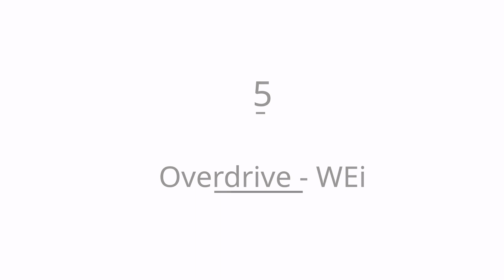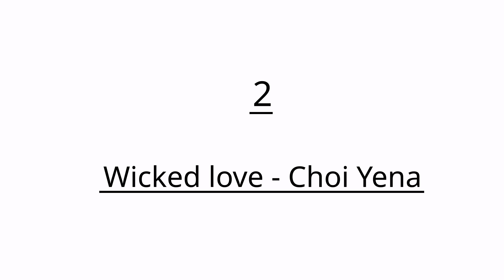KPOP Top 5 June 2023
Intro & Outro: RUN2U - StayC
Bridges: Bad at love - Tempest

Overdrive - WEi [ 00:16 ]
Hard - SHINee [ 00:48 ]
Move - Treasure T5 [ 01:17 ]
Wicked love - Choi Yena [ 01:56 ]
S-Class - Stray Kids [ 02:30 ]
Dive into - Han Seungwoo [ 02:56 ]
Wild heart - LUN8 [ 03:31 ]
Designer - VAV [ 04:11 ]

Estos fragmentos son utilizados sin ánimo de lucro, como mero entretenimiento subjetivo, y en ningún momento se intenta obtener ganancia ni mérito por ellos, todo el crédito le corresponde a los artistas y empresas involucrados en su producción.

Equipo técnico

Montaje, edición y posproducción a cargo de Sergio Rodríguez González